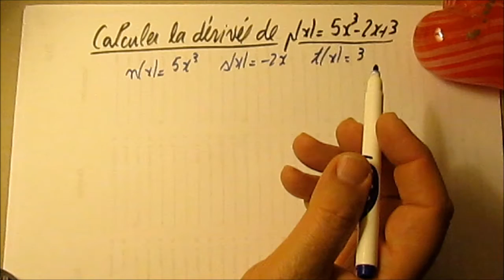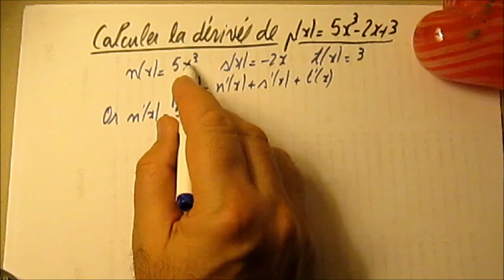268. 1ES- Opérations avec des fonctions dérivables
Applications directes du cours-dérivée d'une somme, d'un produit, d'un quotient.